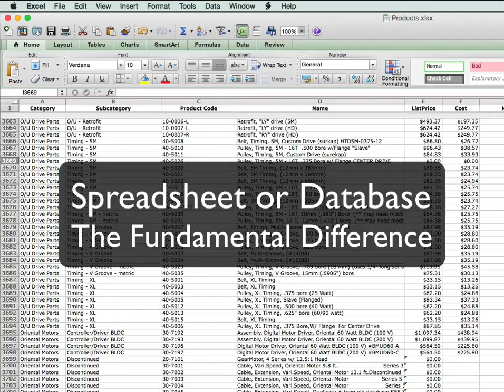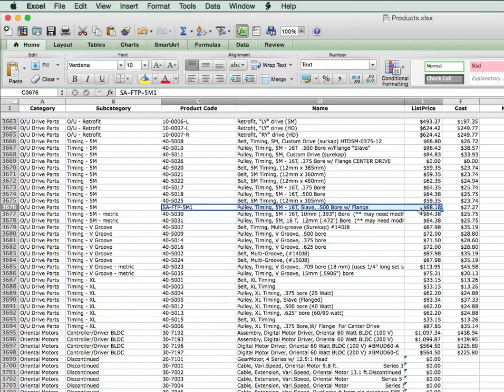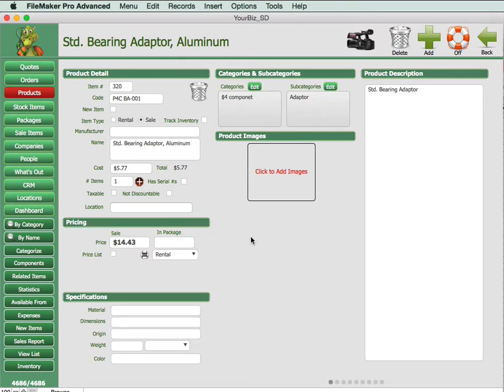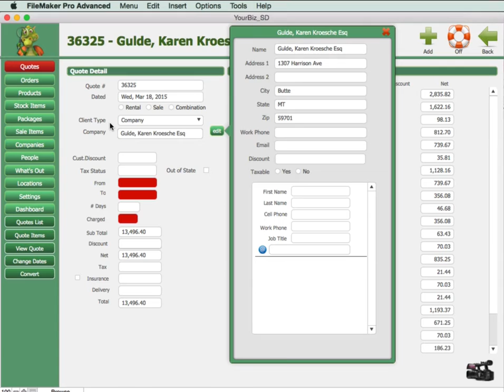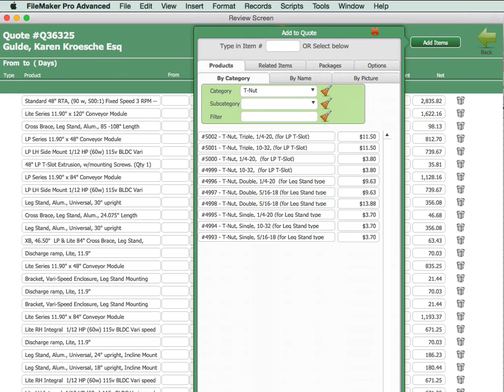Fundamental Differences between Excel and FileMaker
This short video shows the fundamental differences between Excel (a spreadsheet program) and a database (FileMaker).  It should help you understand the disadvantages of using a spreadsheet based system to run your business.